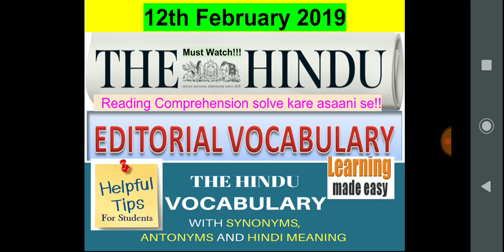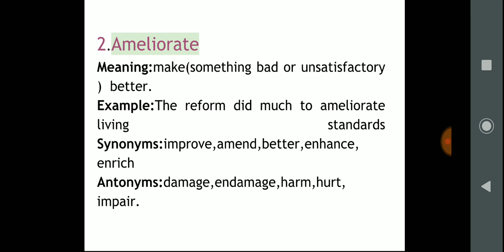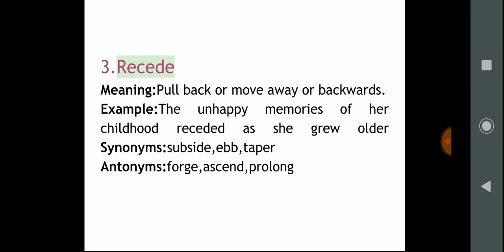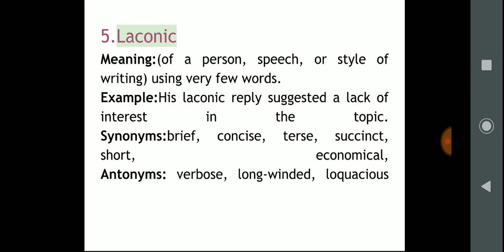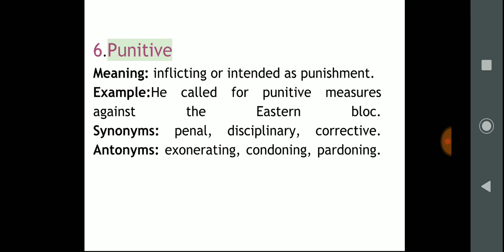12th Feb'19|The Hindu newspaper vocabulary with Hindi meaning, synonyms & antonyms|5min dose for all